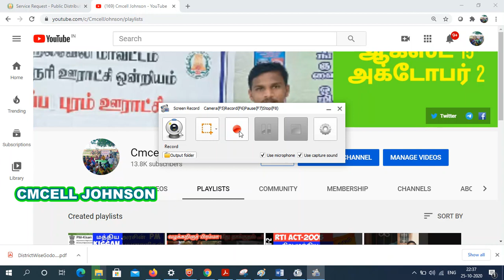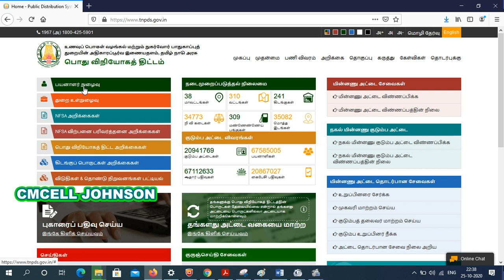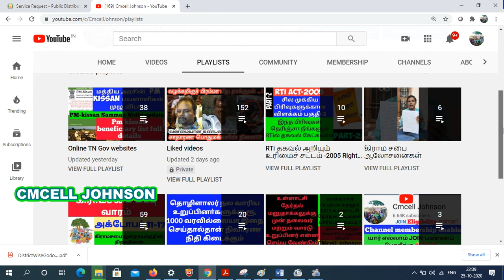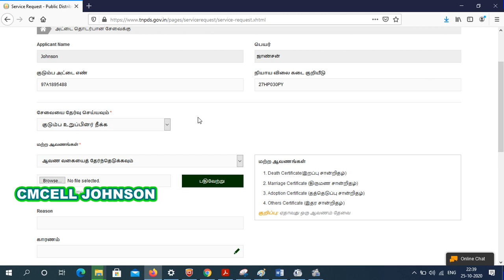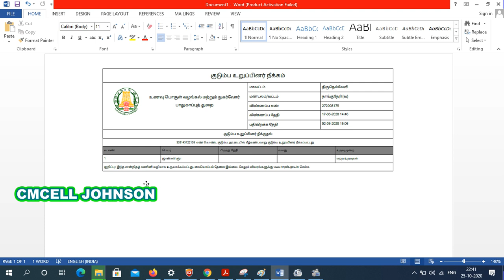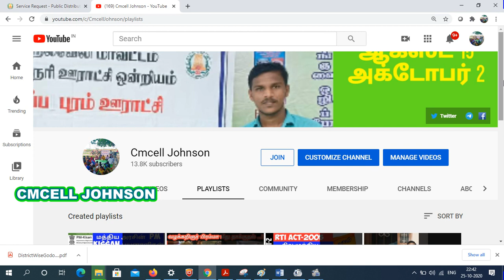how to remove family members in rationcard online குடும்பஅட்டையில் உறுப்பினர் பெயர் நீக்குவது எப்படி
0 ரூபாய் செலவில் ஆன்லைன் மூலமாக புதிய குடும்ப அட்டை விண்ணப்பிப்பது எப்படி ?HOW TO APPLY smart card